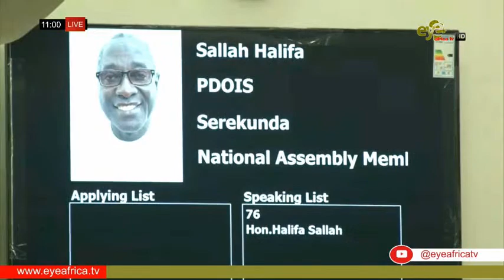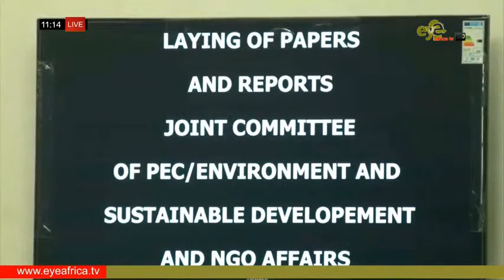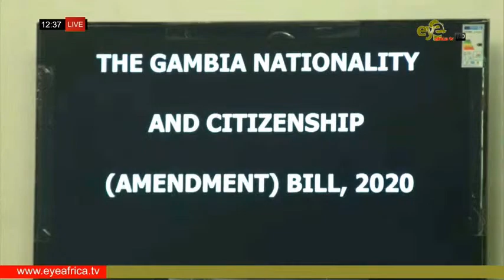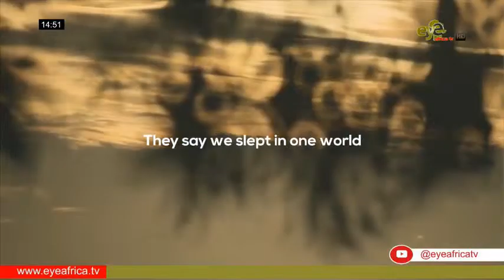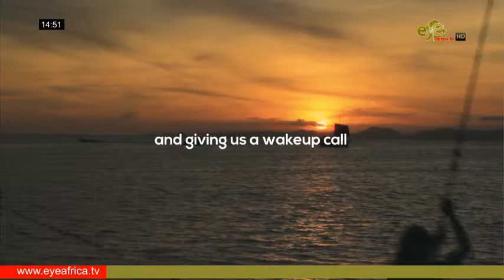LIVE: SITTING OF NATIONAL ASSEMBLY 16th MARCH 2021